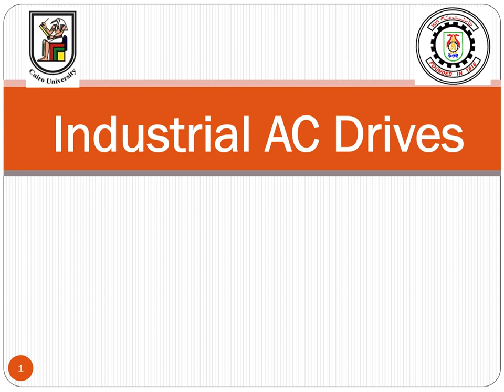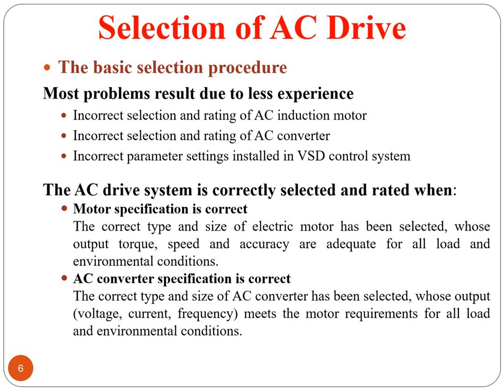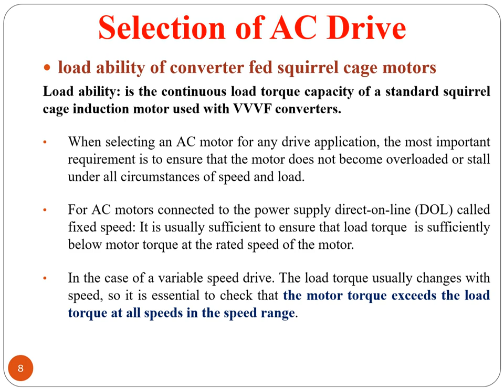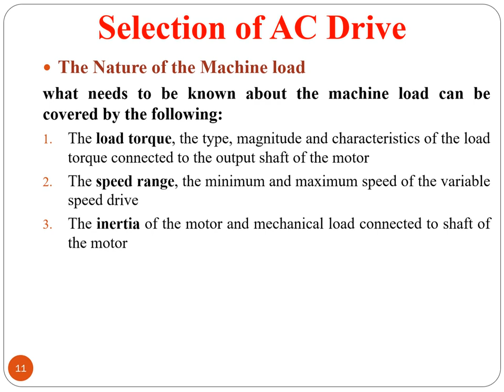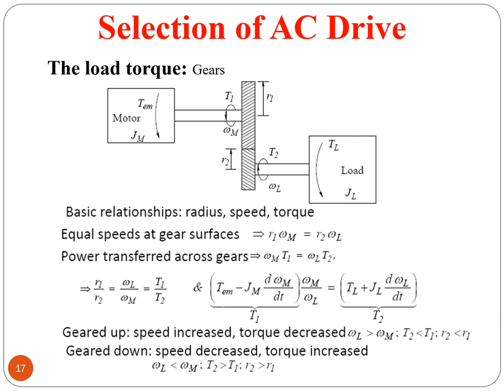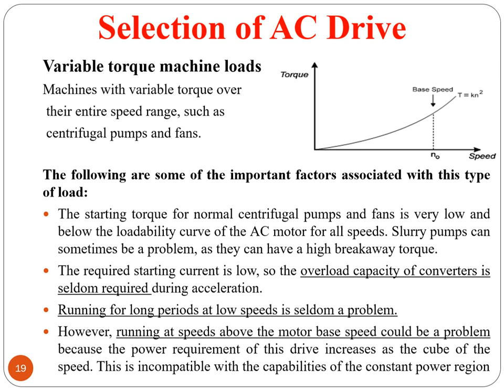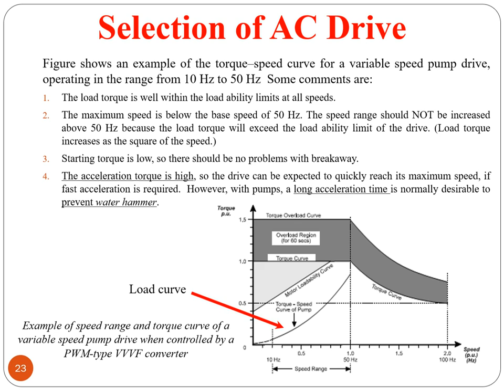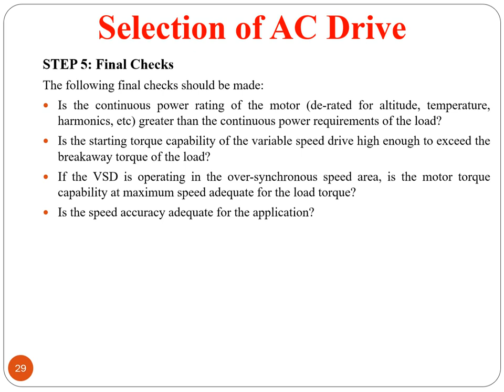4th Year - 1st Term ||| Drives - Lec. 2 - Dr. Haitham - PowerPoint 2021